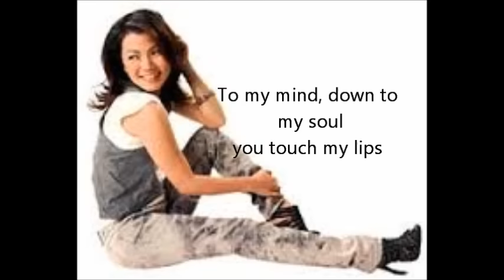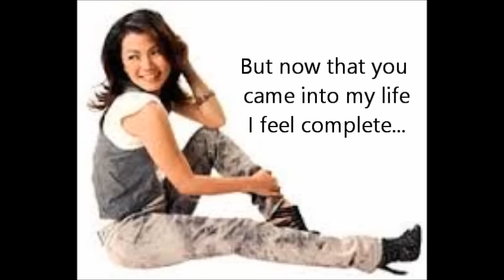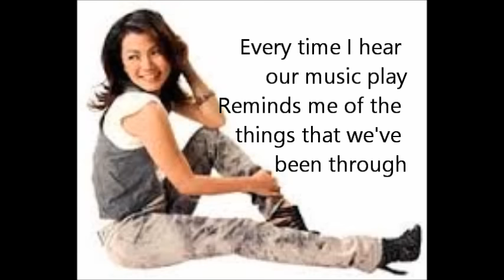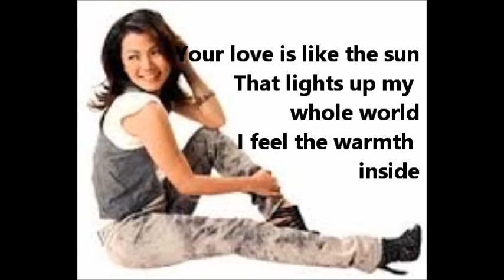Your love- Juris lyrics (Dolce Amore OST)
I love you guys so muchhh! Bye!!! :)